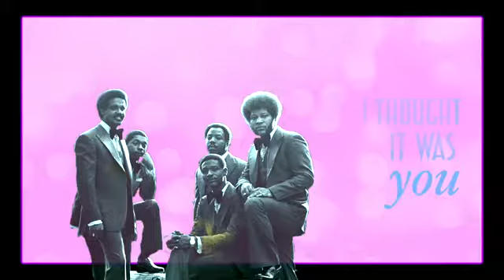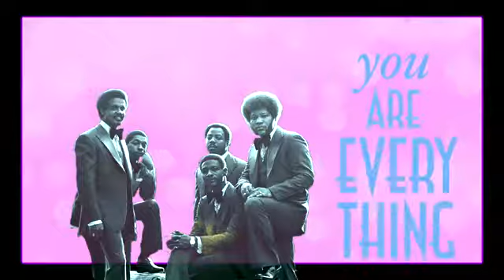The Stylistics - You Are Everything - Você é tudo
The Stylistics are an American (Philadelphia) Soul group that achieved massive chart success in the 1970s, best known for their consecutive R&B top ten hits, including "Stop, Look, Listen", "You Are Everything", "Betcha by Golly, Wow", "I'm Stone in Love with You", "Break Up to Make Up", and "You Make Me Feel Brand New".

Lyrics:
Today I saw somebody
Who looked just like you
She walked like you do
I thought it was you
As she turned the corner
I called out your name
I felt so ashamed
When it wasn't you, wasn't you, oh, oh
You are everything and everything is you
Oh, oh you are everything and everything is you
When each face that I see
Brings back memories
Of being with you
I just can't go on living life as I do
Comparing each girl to you
Knowing they just won't do
They're not you